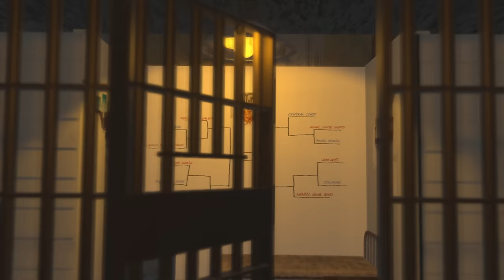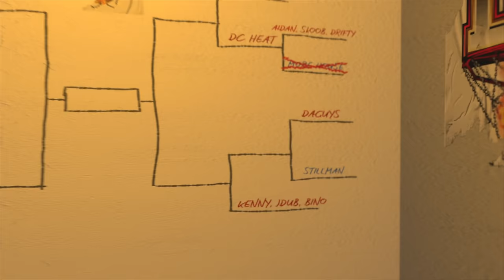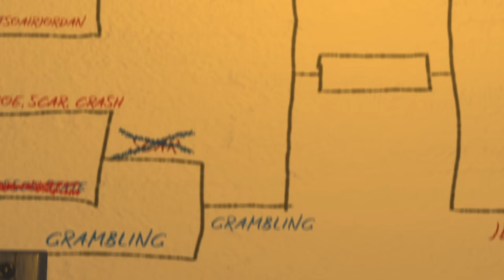YouTubers vs Prisoners Basketball Tournament!